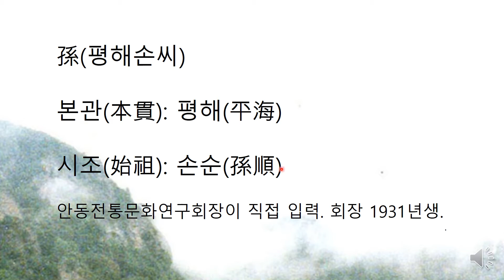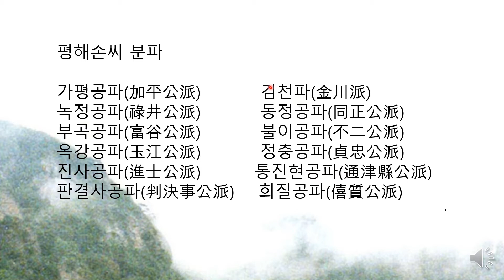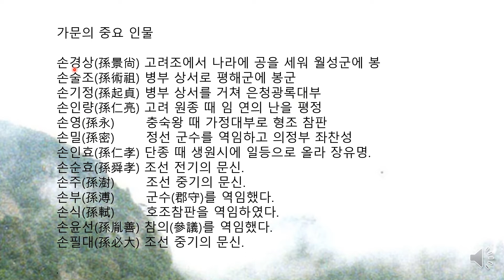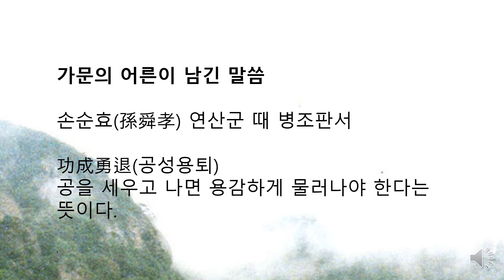평해손씨 가훈. 청남 권영한의 이야기.